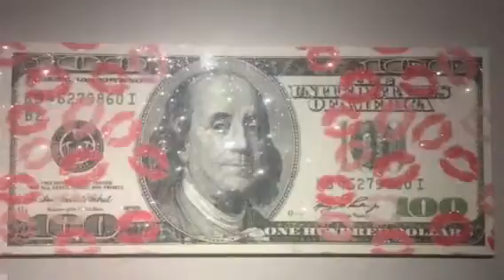I ❤️ Benjamin by Kfir Moyal